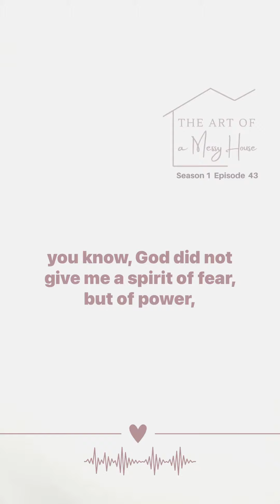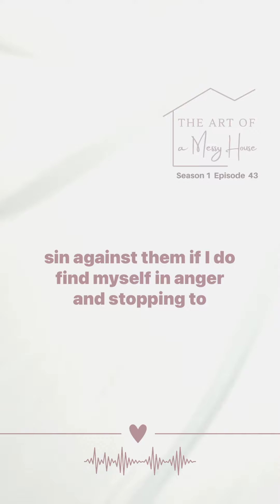Audience of One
Episode 43…

Audience of One with Megan Hall @seekhimfirstmom is out now. 🎙️

On Apple, Spotify or wherever you listen to podcasts🎙️

Have you listened yet? We would love to hear your thoughts and what resonated with you.

This is a short clip of just some of the practical tips shared all throughout this jam-packed episode. Let’s seek God through the moments and push against the pulls of this world. ♡♡♡♡

♡ Let’s shift the atmosphere. 🙏🏻🙏🏻🙏🏻
♡ Let’s keep our eyes fixed on our Audience of One.

Be blessed. ♡

“But seek first his kingdom and his righteousness, and all these things will be given to you as well.” (Matthew‬ ‭6‬:‭33‬ ‭NIV‬‬)